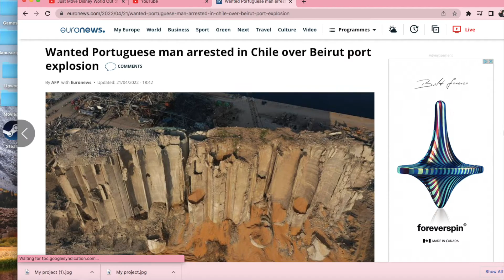Beirut Explosion Retrospective